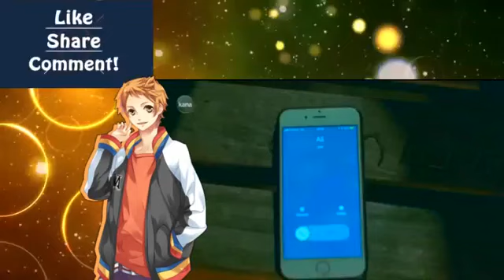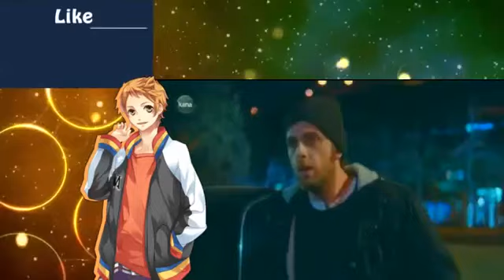Ende Enat Part 38 – Kana TV Amharic Drama